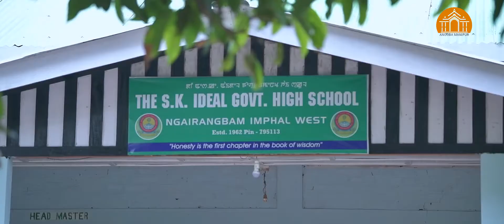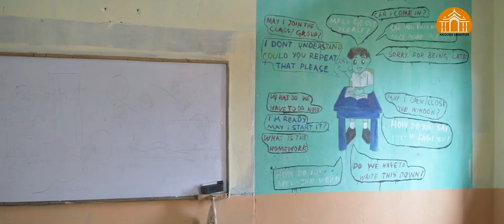School Fagathansi Mission success story | Anouba Manipur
Hon’ble CM N Biren Singh’s “School Fagathansi Mission” has started garnering the trust of the people towards government schools.

No. of admission has increased from around 100 students to more than 400 at S. K. Ideal Government High School, Ngairangbam

Published originally on January 20,2020